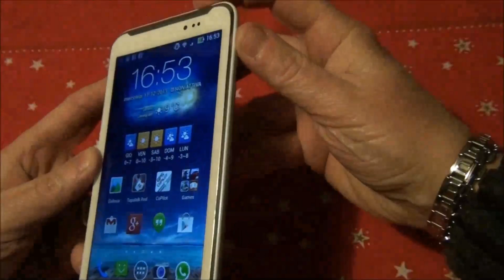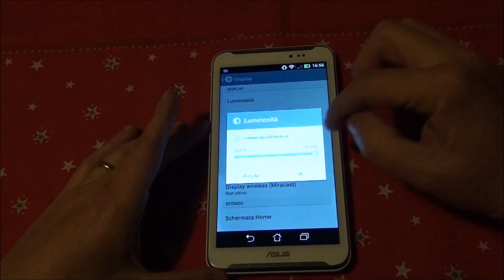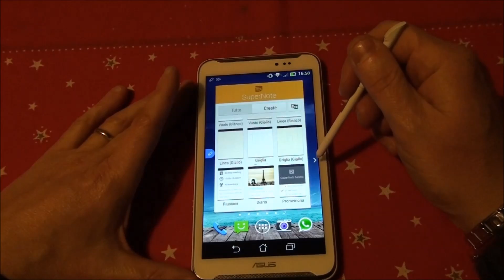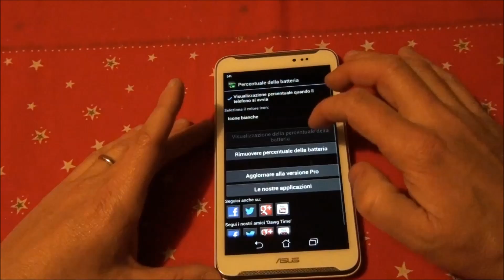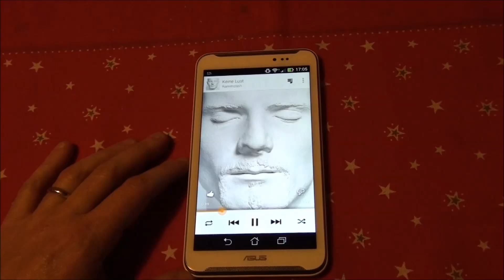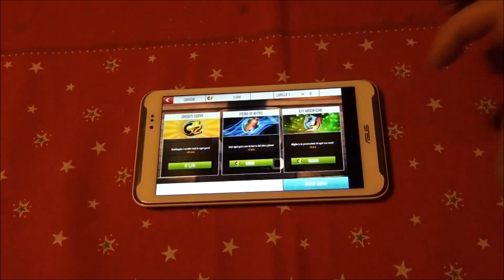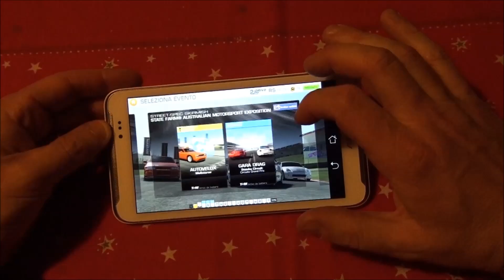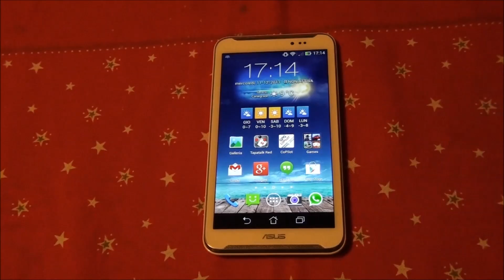Video Recensione Asus FonePad Note FHD 6 da batista70phone